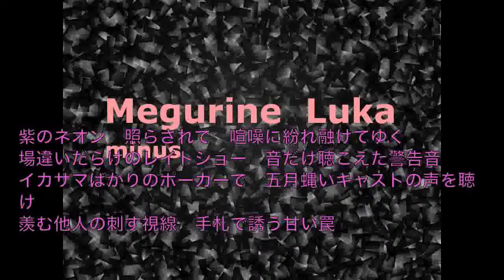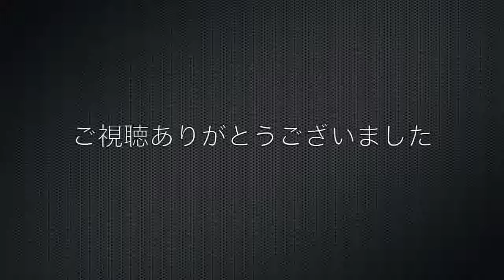Megurine Luka - Minus [Original]